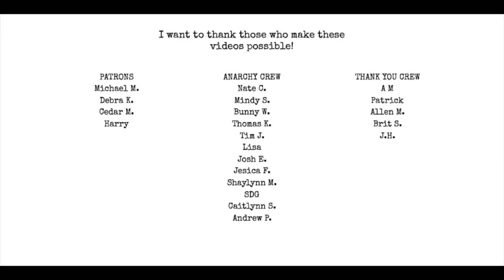Is your character name bad?